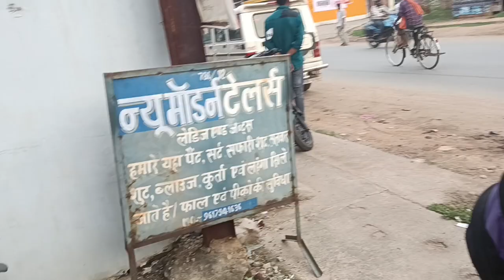Bishrampur school bag Ka chain lagwane aaye Hai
3
Credit :